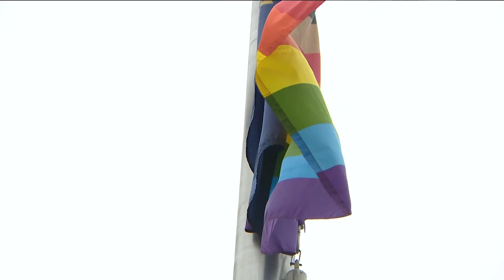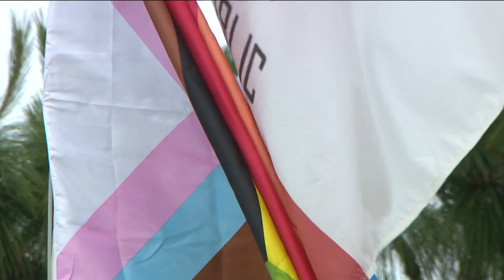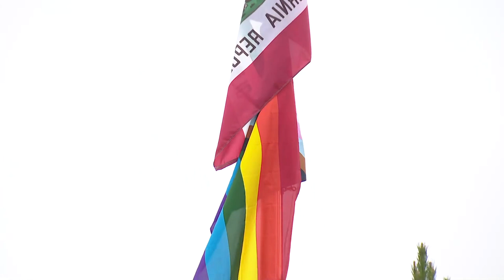Pride flags rise above San Diego County school district offices